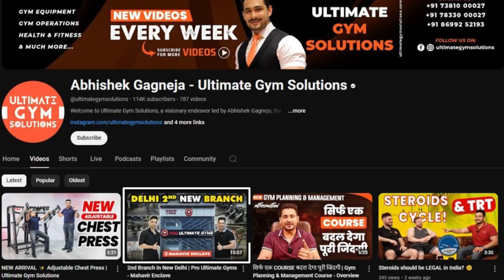Workout at NEW Delhi Branch | Pro Ultimate Gyms - Mahavir Enclave, New Delhi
In our previous video of Pro Ultimate Gyms - New Branch in Mahavir Enclave, Delhi, we took you through a complete gym walkthrough and shared the inspiring story of its owner, Nitish Saini.

Now, in this video, we’re taking things a step further! We’ll be working out under the expert guidance of Nitish himself and experiencing firsthand what his training team has to offer. Plus, you’ll get to meet the entire team of highly experienced trainers who are committed to helping their members achieve their fitness goals.
Get ready to be inspired and motivated by this powerhouse team! 💪